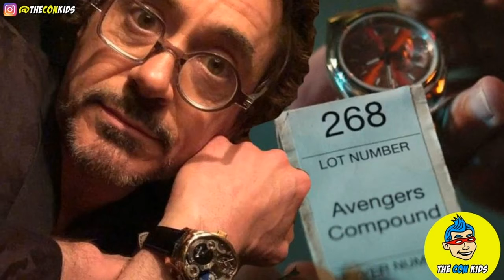Hawkeye Episode 4 - The Con Kids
The Con Kids Review Episode 4 - Partners, Am I Right? of Marvel's Hawkeye with Special Guests The Con Guy.

Secrets are revealed and hard truths emerge, culminating in a battle against two opposing forces.

Follow @TheConKids on Instagram
Check out TheConGuy.com!